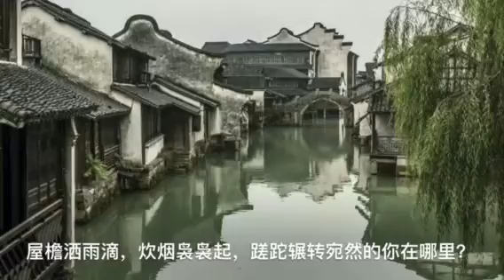《聲聲慢》男聲VS女聲（苏州語VS國語），崔开潮 填词 ，刘洋 作曲 ，歐陽貴民 James 杨成莺 演唱。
声声慢 寻寻觅觅 宋代 女词人 李清照 词作。此词通过描写残秋所见、所闻、所感，抒发自己因国破家亡、天涯沦落而产生的孤寂落寞、悲凉愁苦的心绪，具有浓厚的时代色彩。